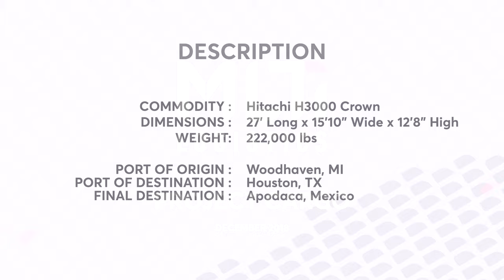Dec 6 2018 Port of Indiana Project Cargo